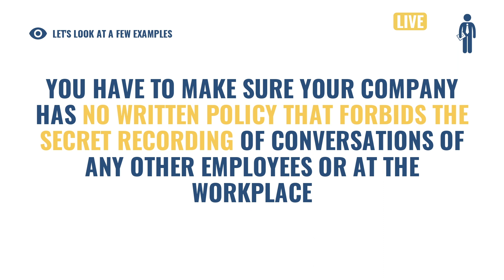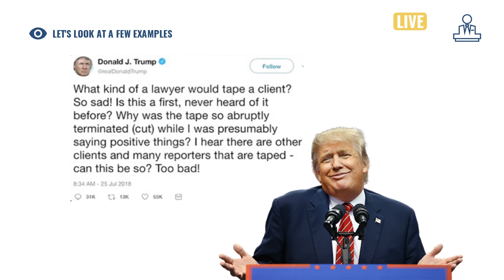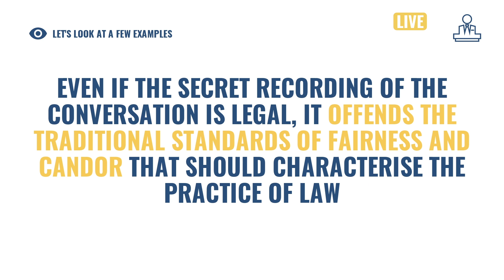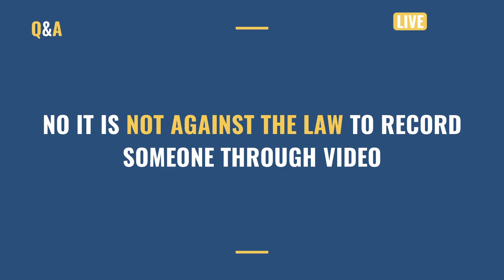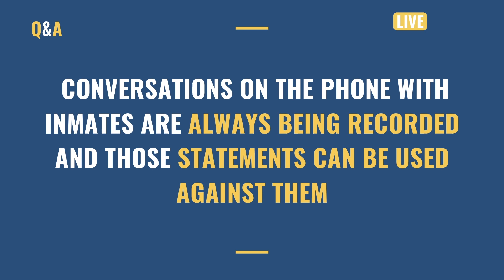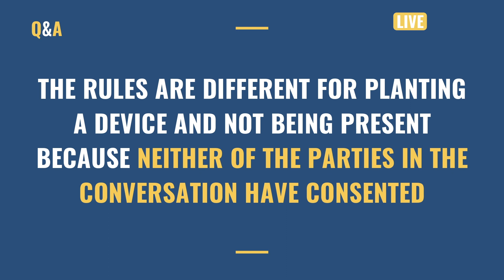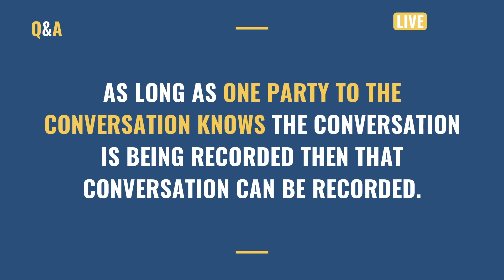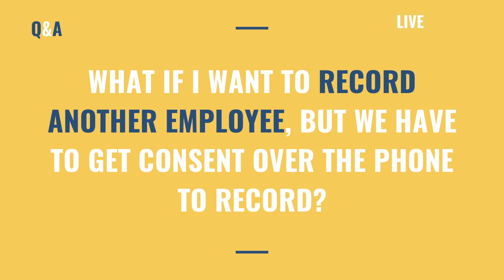New York Wiretapping Laws & The Secret Taping of Conversations | LIVESTREAM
When and where can you record a conversation? Can you use that recording in court?

Watch as partner, Taso Pardalis, breaks down New York's wiretapping & privacy laws.

This video is subject to the Standard YouTube License. You shall not download, modify, copy, reproduce, distribute, transmit, broadcast, display, sell, license, or otherwise exploit this video for any purpose without the prior written consent of the owner of this Channel. All copyright and other intellectual property rights in the video belong to the owner of this Channel, subject to the Standard YouTube License.